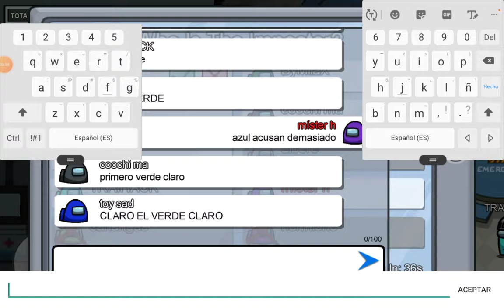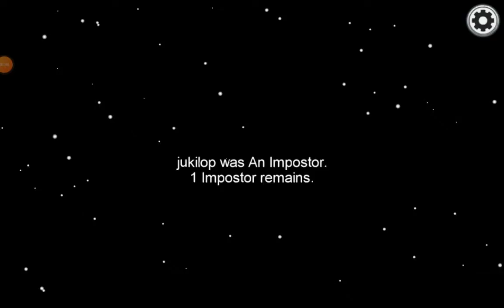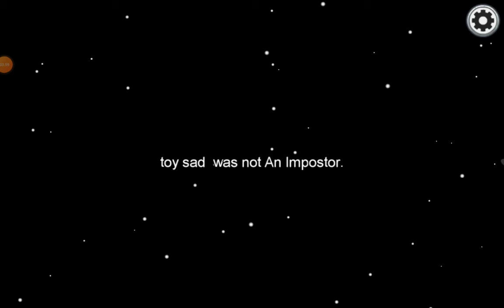el mejor impostor del mundo ☻☻☻☻